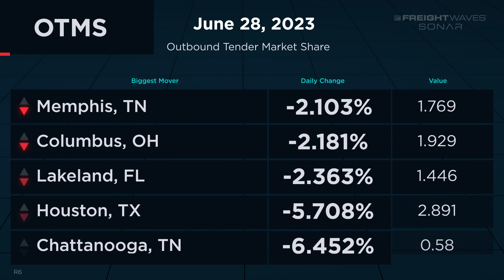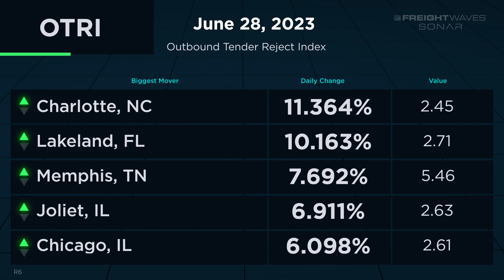Daily Market Update June 29, 2023